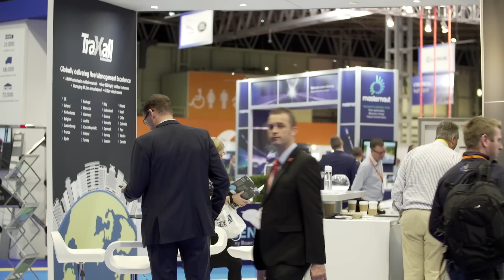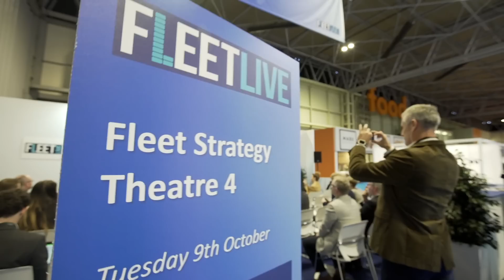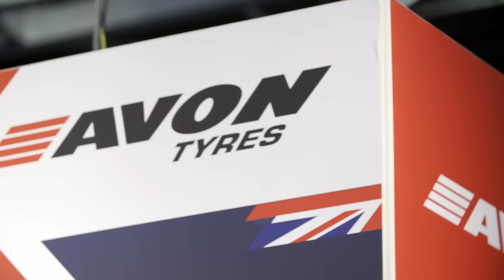Fleet Live 2018 day one highlights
Highlights reel from day one Fleet Live 2018.